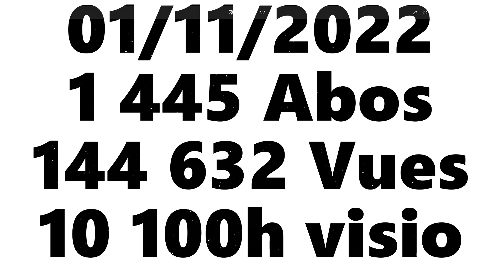EVOLUTION SUR YOUTUBE DU 1 NOV 2021 AU 1 NOV 2022